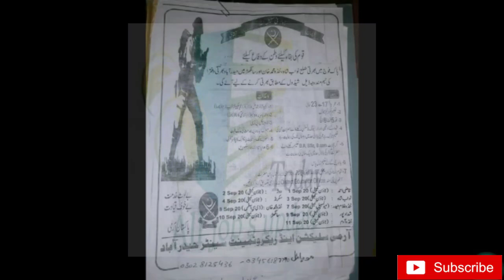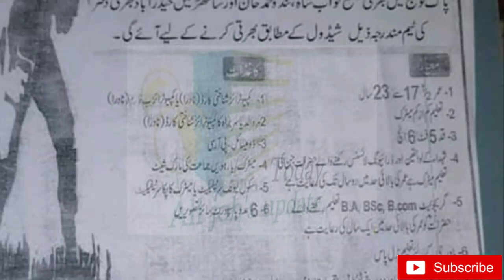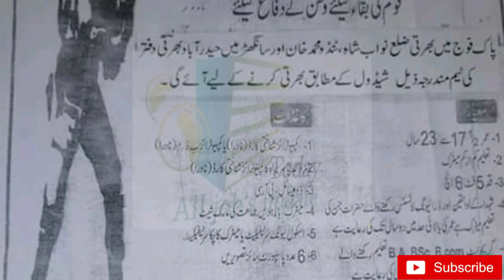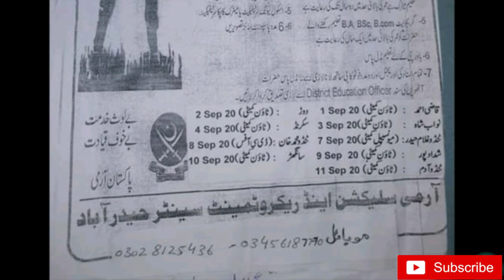Pakistan Army Jobs Sept 2020 Matric Base | join Pakistan army as soldier| pak army jobs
Pakistan  army announce a jobs for matric pass soldjers
So sindh province some distrects can apply in this jobs
I'm given full information  in this short video so watch fully video
👇 آشتہار کو دیکھنے کے لیے اس لنک پر جاہیں

The story of the advancement of Pakistan Army is the tale of the birth of Pakistan, since its inception from the freckled nucleus of a regal legacy to its present status of an avant-garde and combat-tested field Army; it is an epoch of development which leaves behind its trials and tribulations, calamities and conflicts, as it struggled, with scarcity of possessions to embark on its shaping years. This is, conceivably, the enormous paradigm amongst few armies in history to have faced a war right at its setting up and, in the subsequent years, besides guarding the geographical precincts, it is always prepared to protect the ideological boundaries of the country.